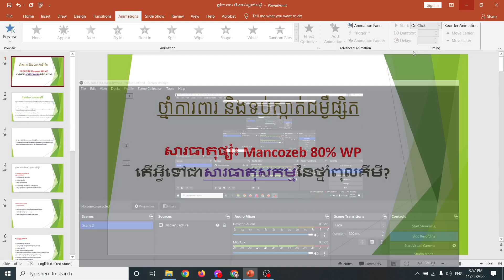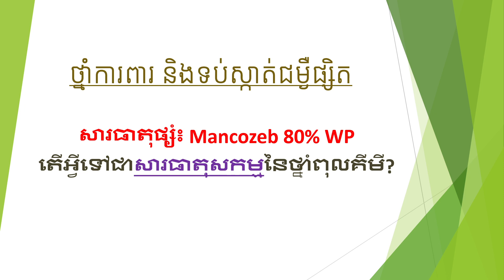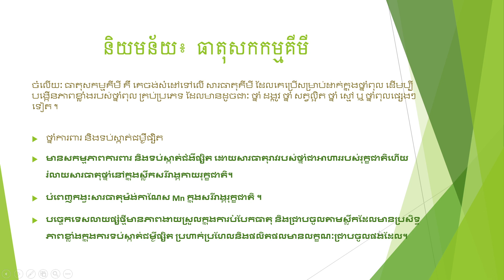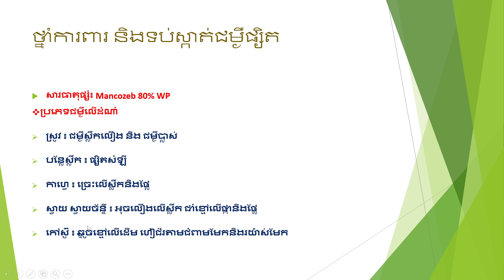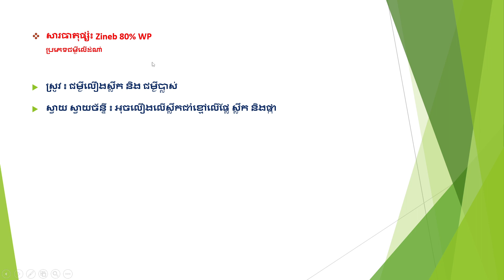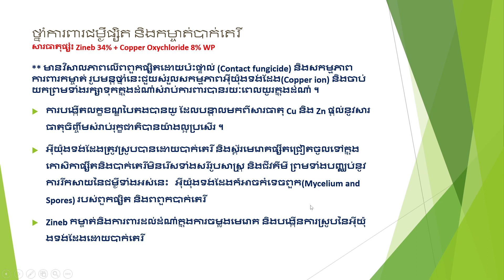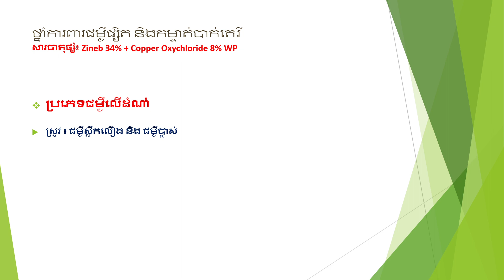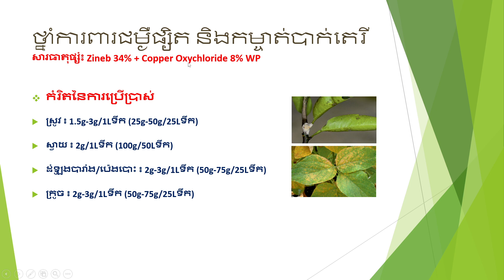ថ្នាំការពារ និងព្យាបាលជម្ងឺផ្សិត | Mancozeb | Zineb ភាគ១